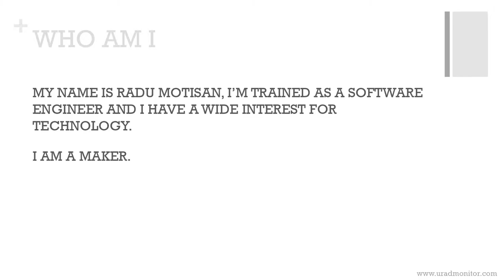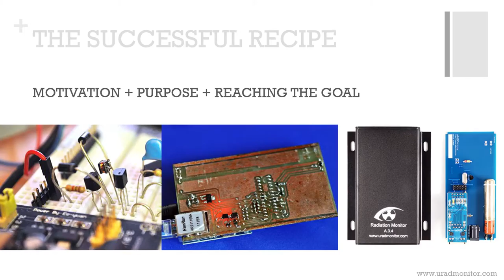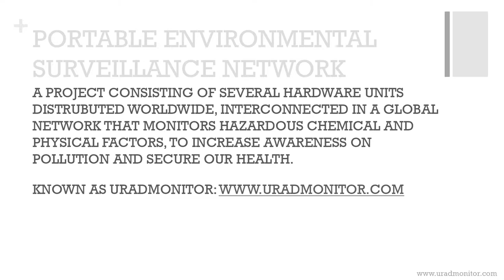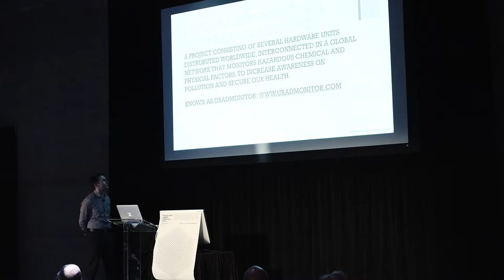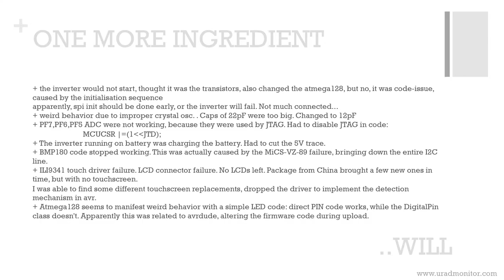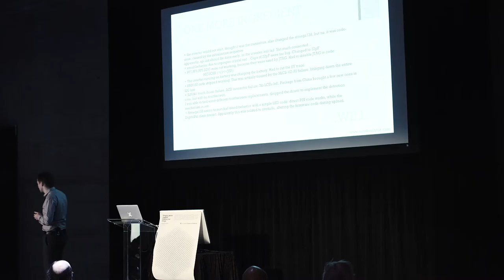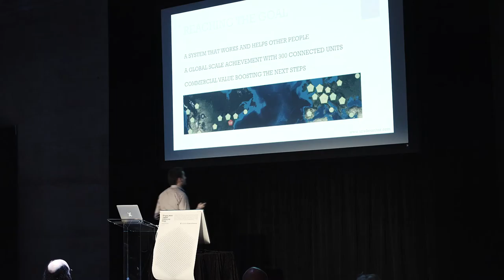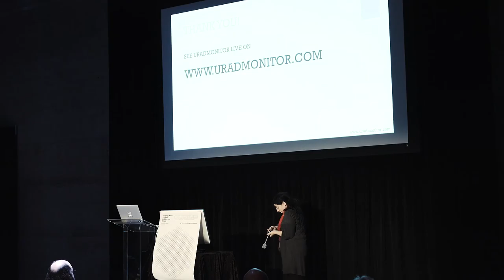151114 Deploying the Global Environmental Surveillance Network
Hackaday Superconference // Nov 14-15 // Dogpatch Studios // San Francisco

Radu Motisan developed a global network of sensors that monitor both air quality and radiation. In this talk, presented at the 2015 Hackaday SuperConference, he discusses the hardware that went into two different versions of the sensor nodes, as well as the platform that gathers the data and publishes it publicly. He has been very happy with the sensitivity of the sensors. Air Quaility shows very clear correlation with high-traffic times, and the radiation sensors pick up things like radiation-based school science experiments, heightened rad levels when on an airplane, and more.